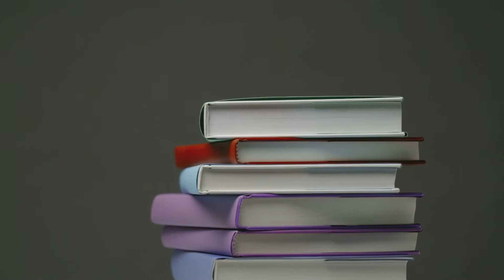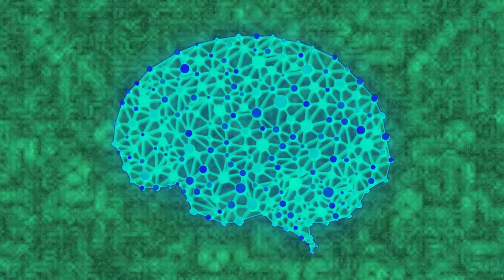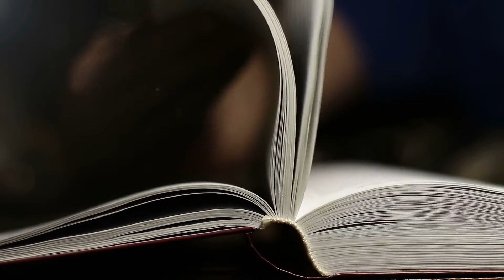Hochsensibilität | Mythos oder Realität?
Verfügst du über eine besonders feine Wahrnehmung? Bist du schnell durch Umweltreize überfordert und darüber hinaus auch emotional eher empfindlich? Wenn ja dann bist du vielleicht hochsensibel. Oder bist du einfach nur sehr neurotisch und doch nicht hochsensibel? Gibt es Hochsensibilität überhaupt, was sagt die Forschung zu dem Phänomen und warum ist es so beliebt geworden sich als einen hochsensiblen Menschen zu beschreiben.